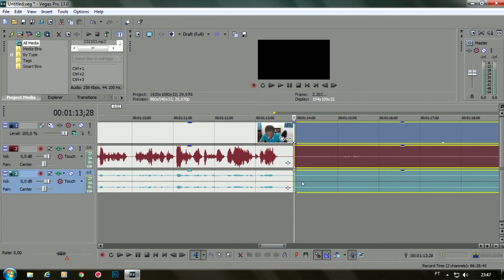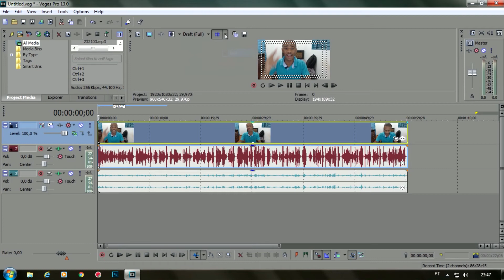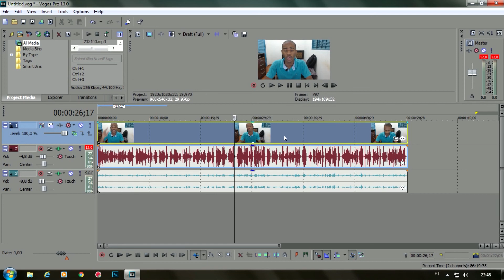Sony Vegas: Como sincronizar o áudio com o vídeo